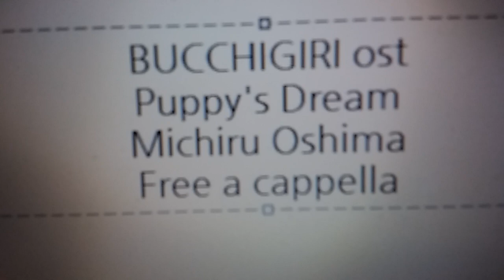ぶっちぎり? OST - 子犬の夢 - 大島ミチル Free a cappella フリーアカペラ